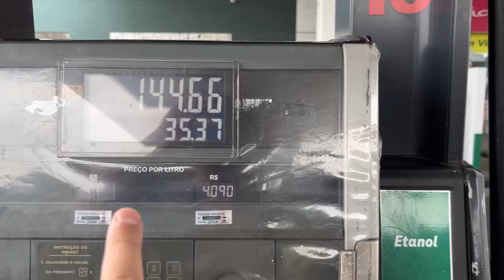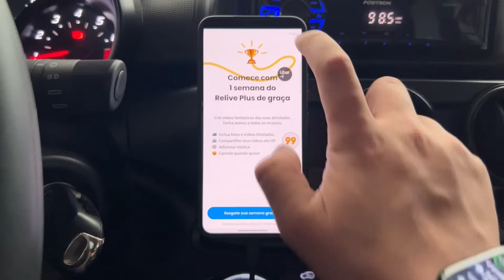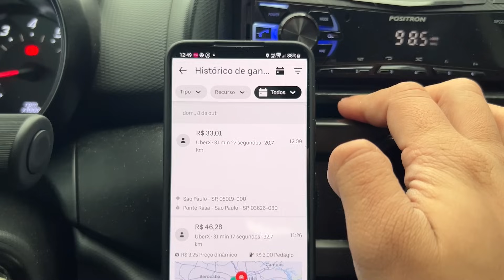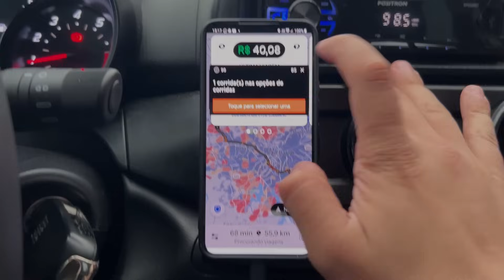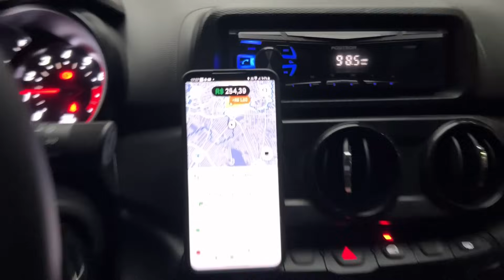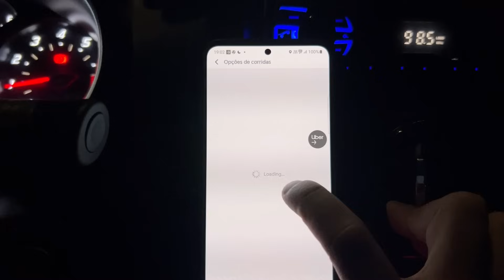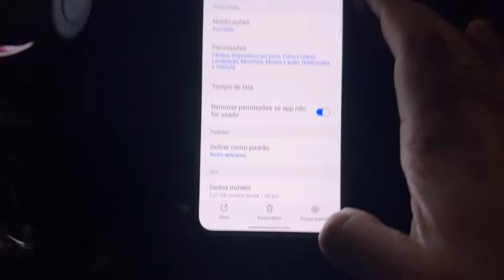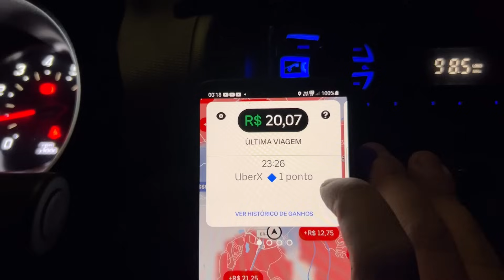DOMINGO: O MELHOR DIA PARA SE TRABALHAR! (na minha opinião) UBER | 99 | INDRIVE